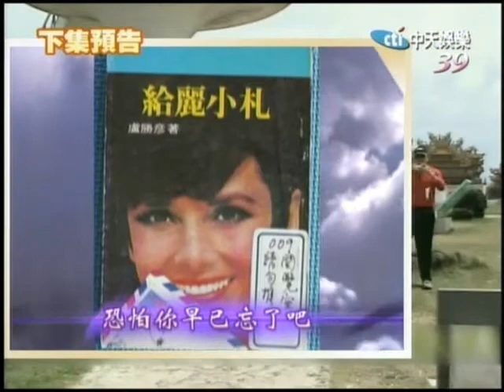2010.2.28台灣雷藏寺元宵節感恩晚會-8